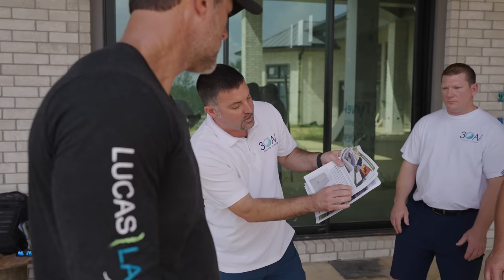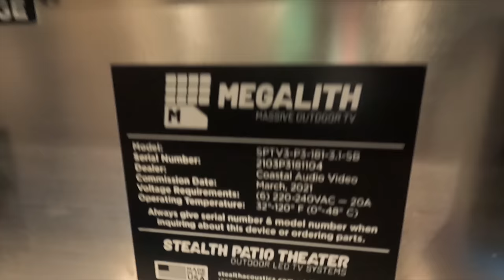Insane Pools - Tallahassee Project Update - Finished Grotto at end!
The pool will feature a lazy river, giant grotto with a hot tub inside of it, koi pond, infinity edge, an island that's accessible by a bridge! This pool literally has it all! Watch to see Lucas, Crash, Billy and the build teams from the concrete to a finished Grotto! At the end of the video Lucas races Steve, the homeowner, custom Jeep against TRX!  Crazy build and fun times! We can't wait to show you more soon!

License CPC1459096